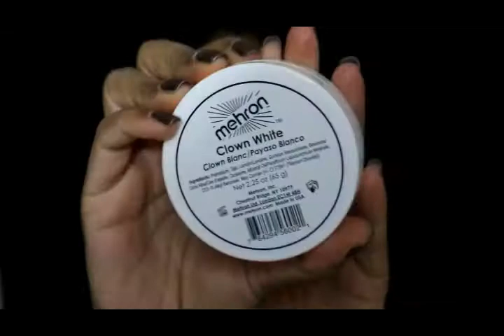TOP 7 BEST HALLOWEEN MAKEUPS